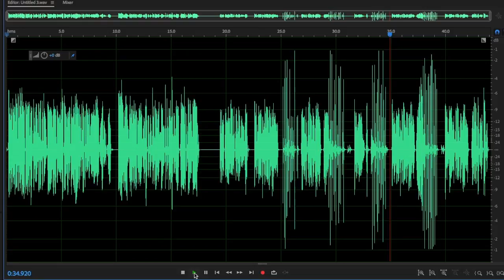BEHIND THE MICROPHONE: Writhes, Wiggles AndShimmers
Link to finished episode I was trying to voice in this video